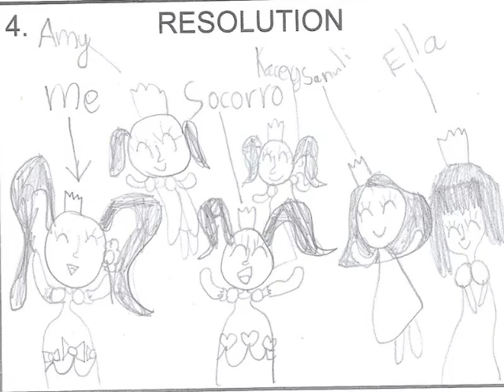Candy Land by Diana